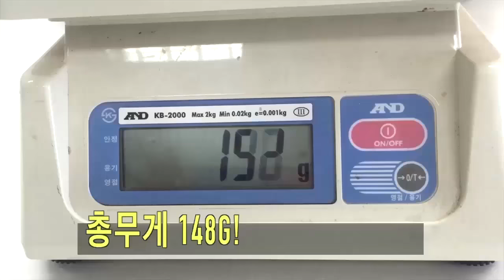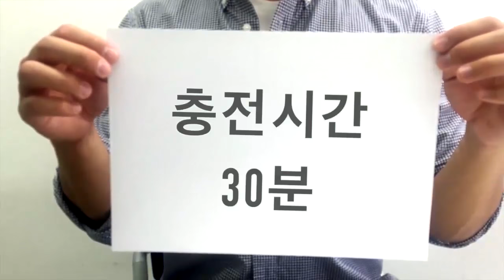[길어야1분] ELVA 블루투스 셀카봉